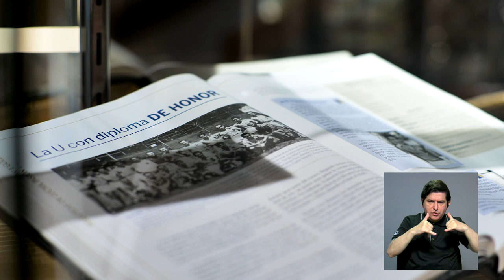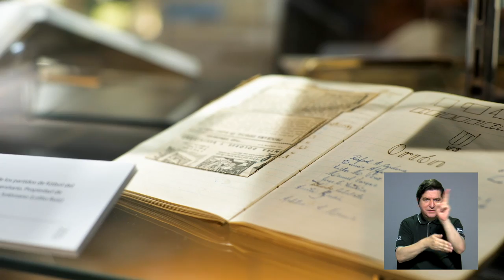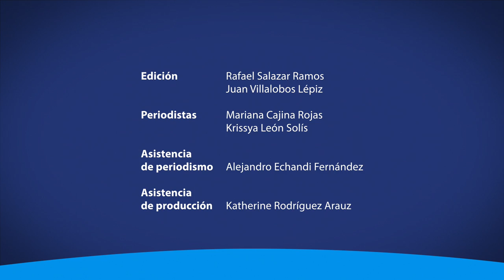Visite la Galería del Deporte de la UCR para poder conocer la historia del fútbol universitario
Con el fin de posicionar la importancia del deporte en la calidad de vida de las personas, el Museo UCR y el Archivo Universitario, con apoyo de otras instancias de la universidad, crearon una “Galería del Deporte”. Usted puede visitarla en el primer piso del edificio de Rectoría.